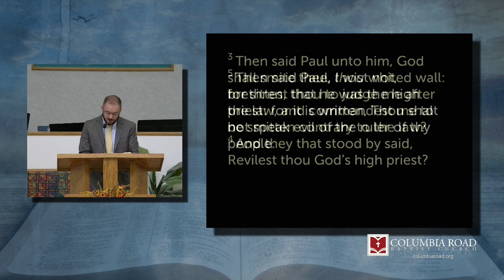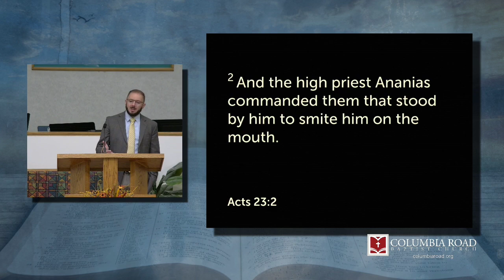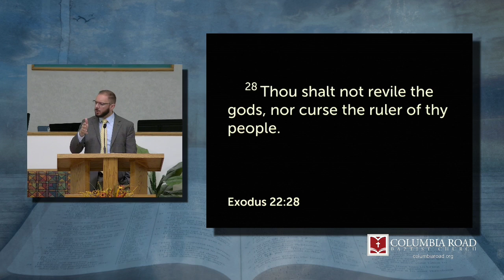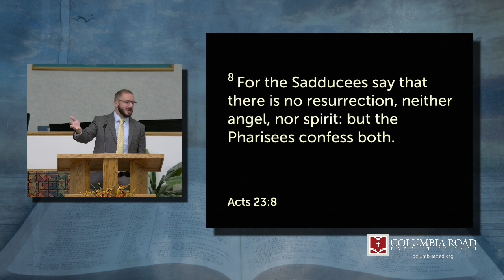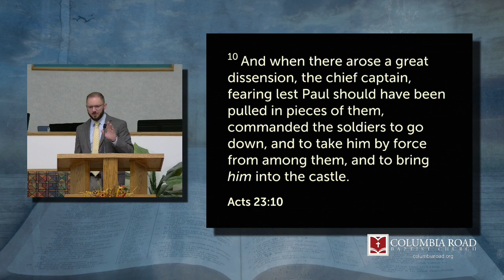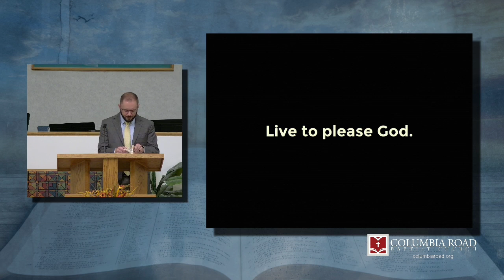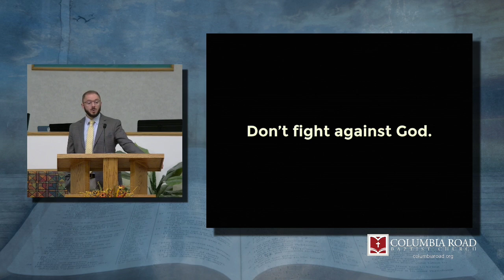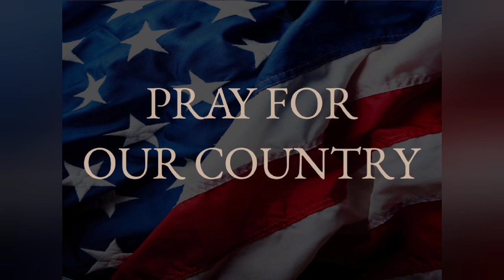Paul & The Council / Acts 23:1-10 / 09-25-24